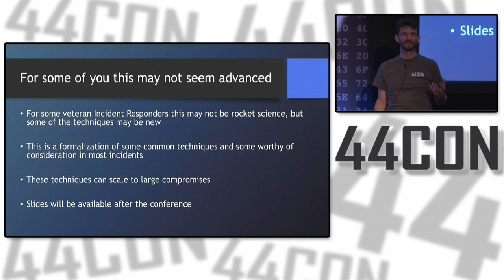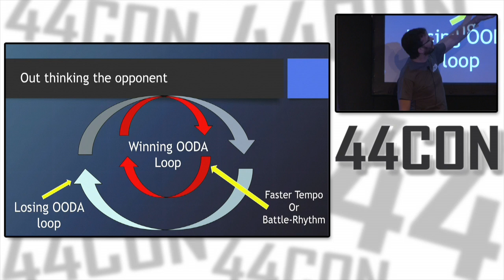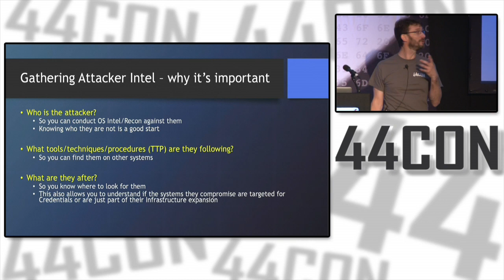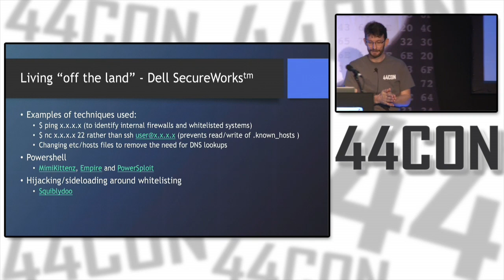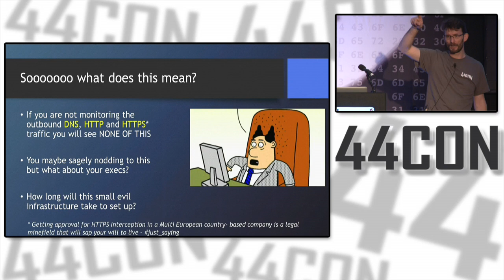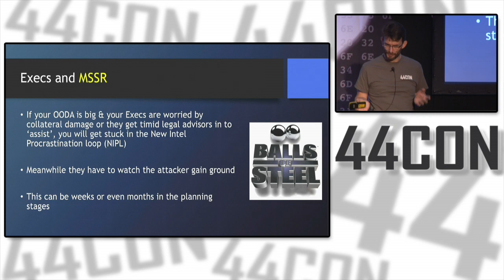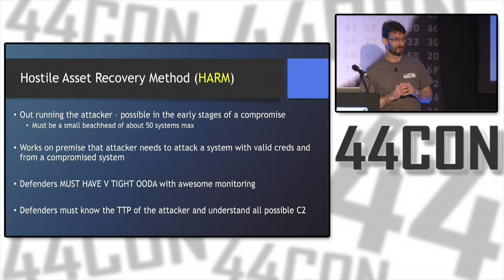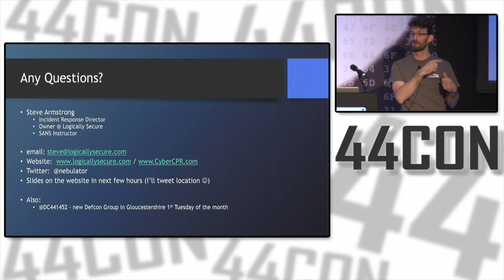Advanced incident remediation techniques - Presented By Steve Armstrong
When working in large network breaches, the technique of removing the infected hosts immediately and one-by-one is not the best or only option.

In this presentation we will look at the other methods of used; “mass remediation” and “outrunning the attacker”.  We will look at the conditions necessary to make them work (team, profile, target, network and attacker), how they scale, the sort of resources you need to make the effective and how the attacker may respond if you don’t maintain control.

This is a ‘from the trenches’ session and not an academic theses, the presenter has implemented various techniques and faced different results, both good and bad.  This session is your opportunity to learn from their experience.